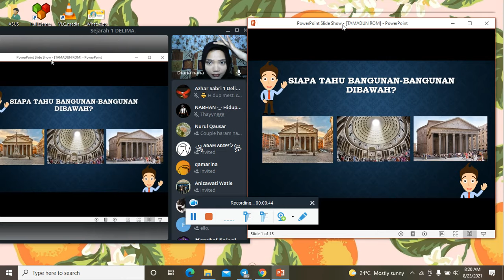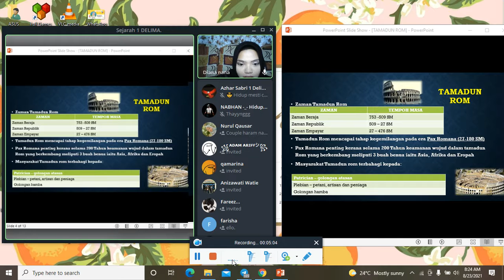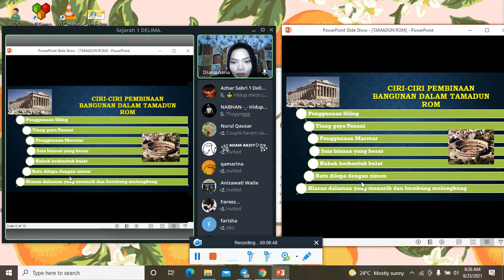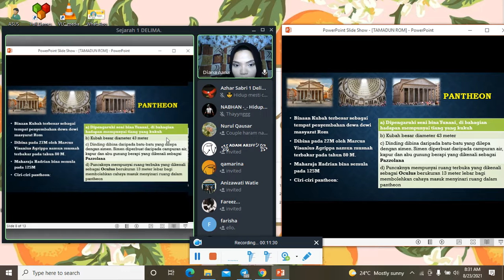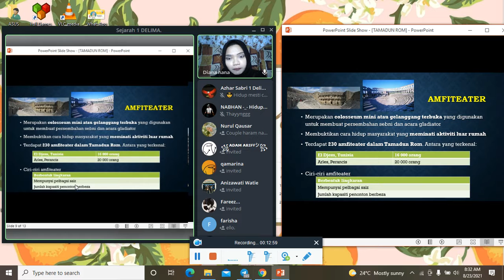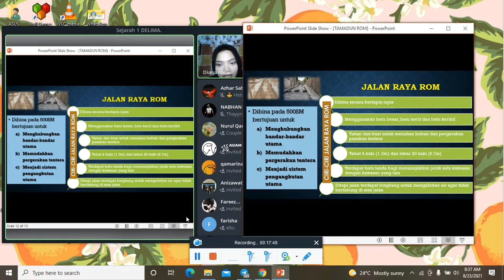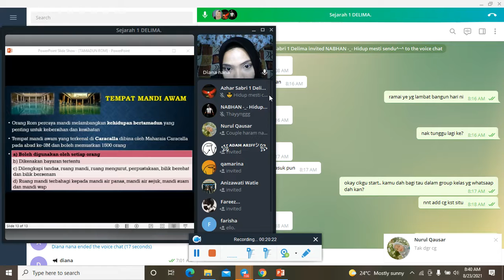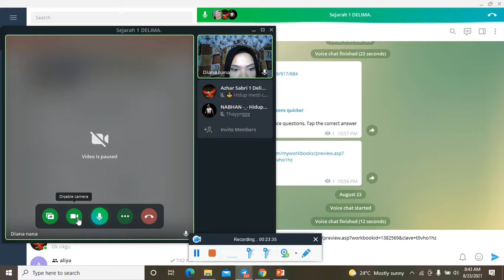KELAS SEJARAH (23 OGOS 2021) CIKGU DIANA